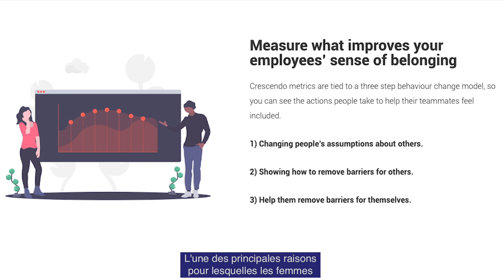Sage Franch - Futurologue